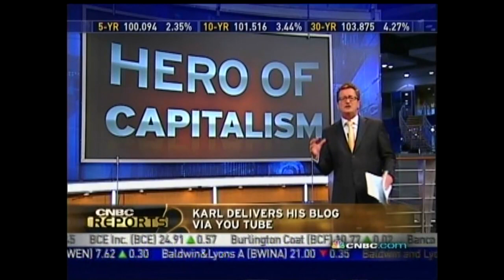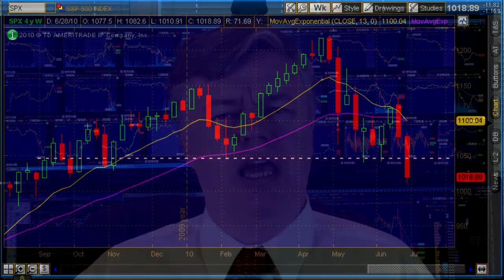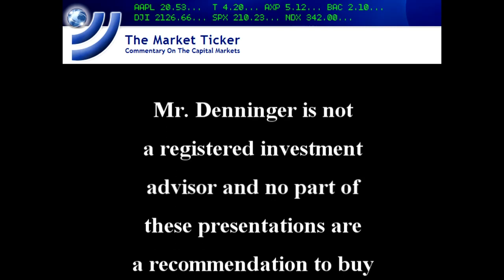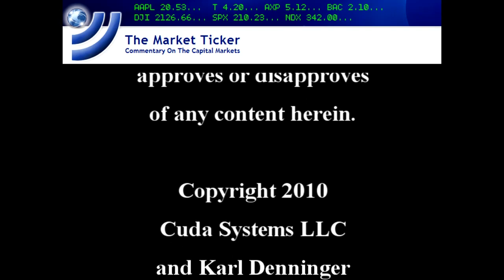2010-07-01 CNBC Callout.mp4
Reprise of the famous Kneale "Beaker" video, with a challenge to CNBS.  For The Ticker